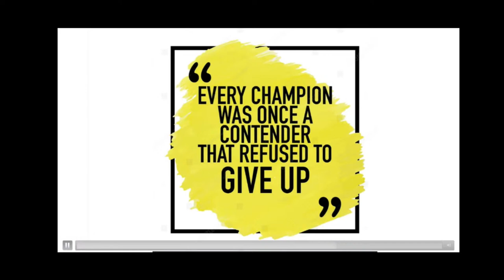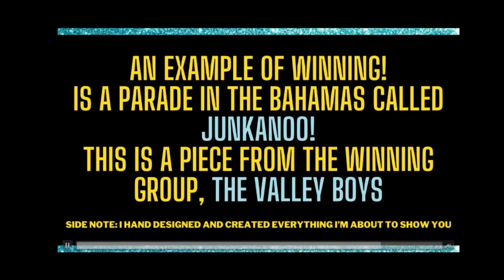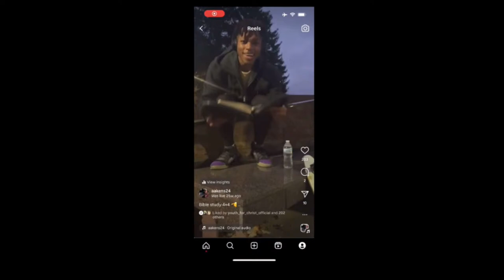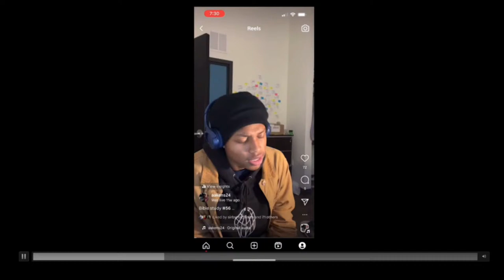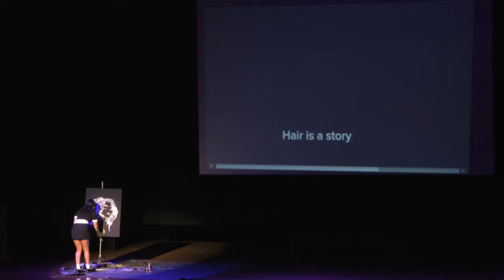2024 Spring Pageant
Central State University 2024 Spring Pageant